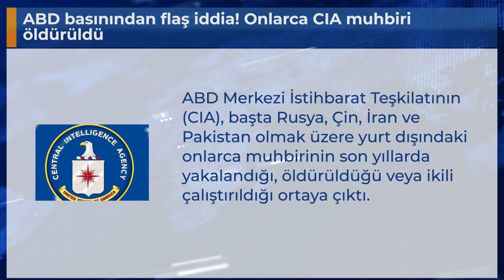ABD basınından flaş iddia! Onlarca CIA muhbiri öldürüldü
ABD Merkezi İstihbarat Teşkilatının (CIA), başta Rusya, Çin, İran ve Pakistan olmak üzere yurt dışındaki onlarca muhbirinin son yıllarda yakalandığı, öldürüldüğü veya ikili çalıştırıldığı ortaya çıktı.